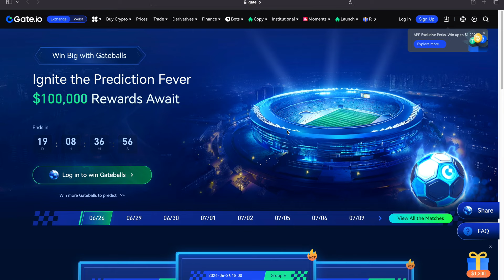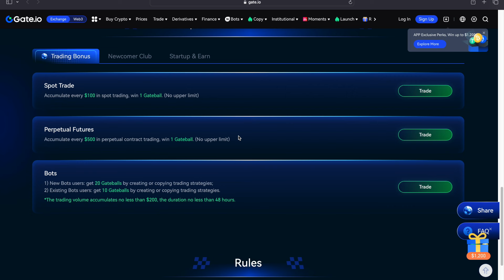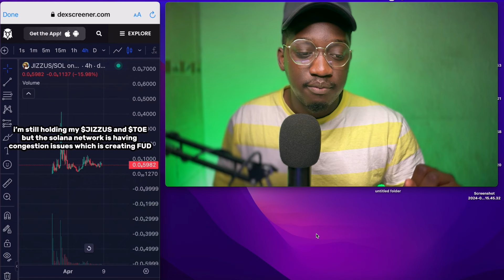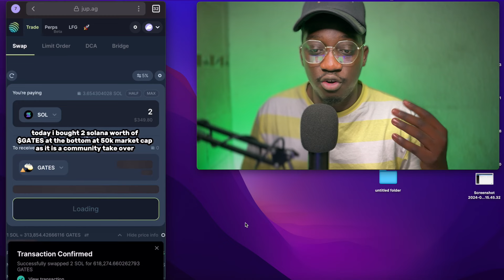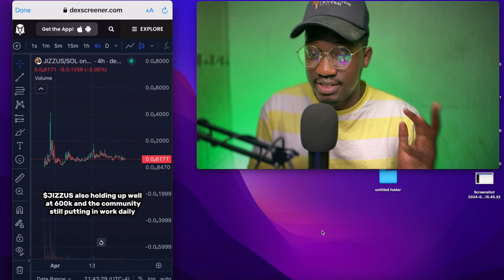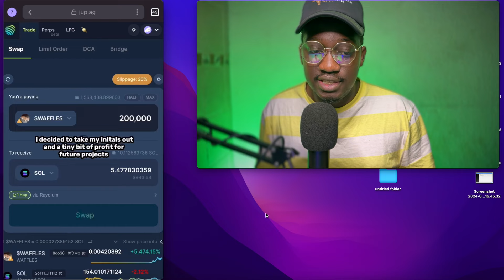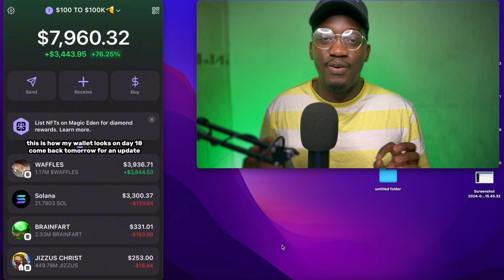How I turned $100 to $1000 PART 2 challenge trading Solana meme coin